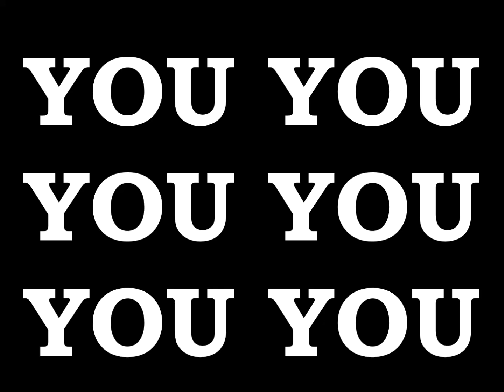EMPEROR KING KODEH JOBE CAR YOUYOUKODEHJOBE447432635756YOU 108